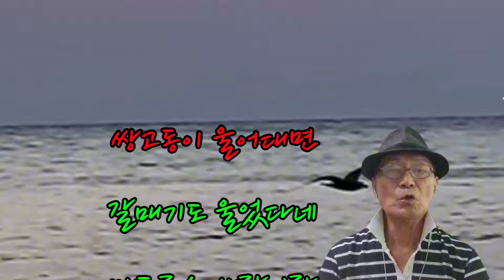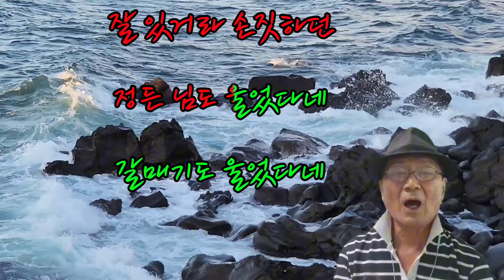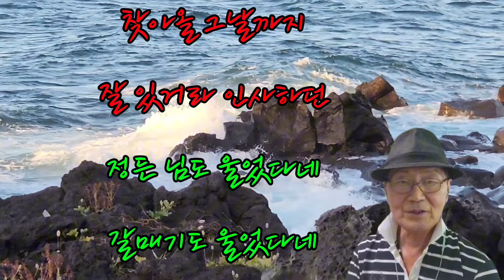쌍고동 우는 항구/은방울 자매의 노래(cover by cys)